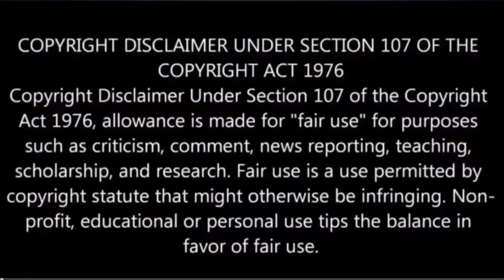জপ ধ্যান প্রার্থনা করার সময় কি চোখে জল আসে? চোখের কোন্ দিক থেকে জল আসছে? কি তার ফল?